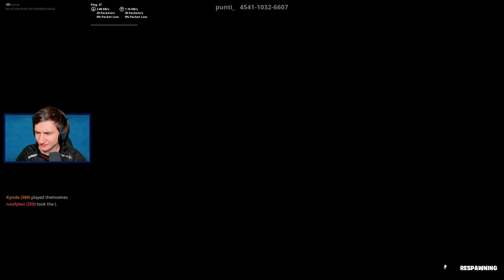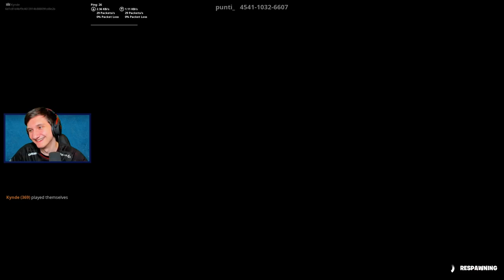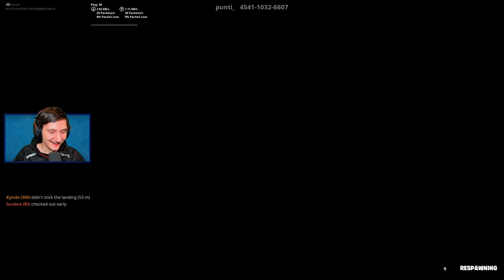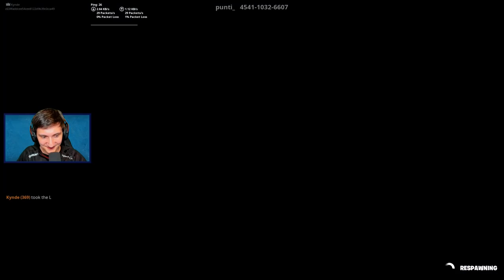ENDNU FLERE TROLLS!! (TROLL ESCAPE 2) - Dansk Fortnite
Jeg undskylder, at videoen blev lidt lang. Men nogle har ferie, så tænker det går!